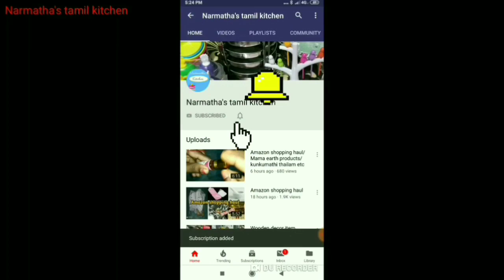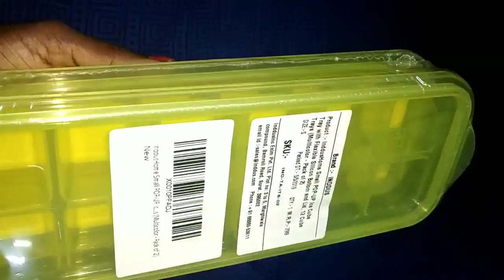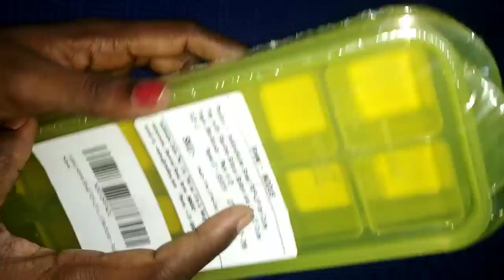Amazon shopping haul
Product link
Amazon product link for Redmi note 5 pro

Mobile stand